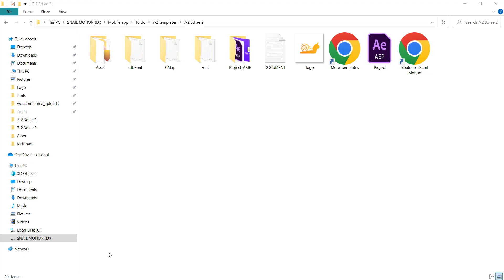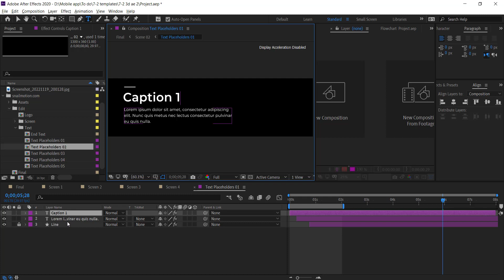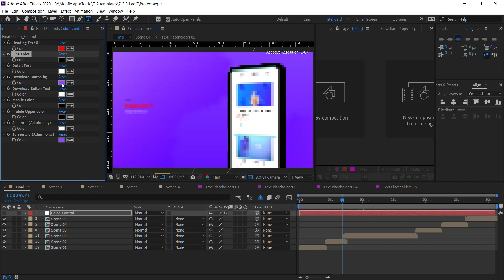Best Free Mobile App Promo Video Templates 3d | Snail Motion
00:00 Template Preview
00:30 Tutorial
02:50 Thanks for watching